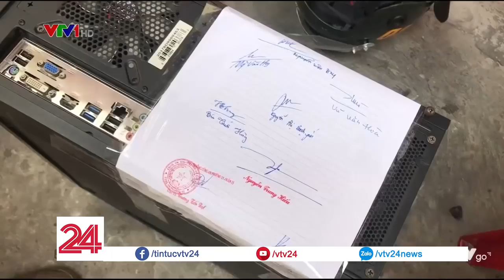Triệt phá đường dây đánh bạc trên trang mạng bong88.com - Tin Tức VTV24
Đường dây đánh bạc trên trang mạng bong88.com

➡ Tin tức: goo.gl/ysuazt
➡ Tài Chính: goo.gl/rbyNAs